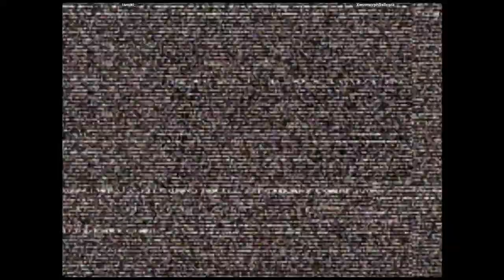CVS2 - tanuki_ VS XenomorphBallsack | 🇺🇸🇺🇸 Fightcade2